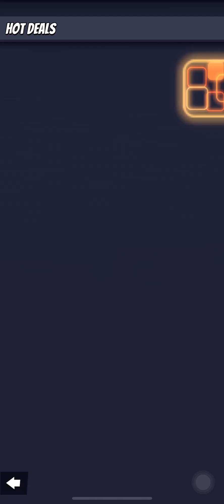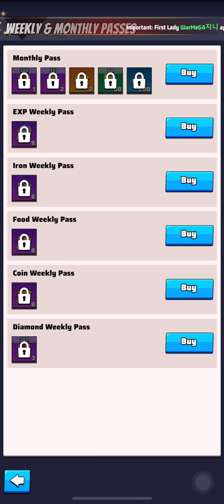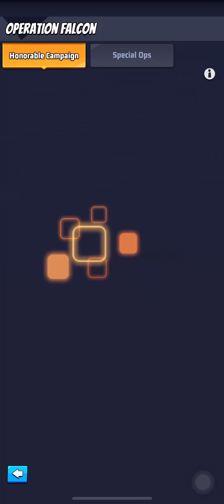Last War Survival Game - Best Heroes Tips And Tricks LW1GP373 (iOS, Android)